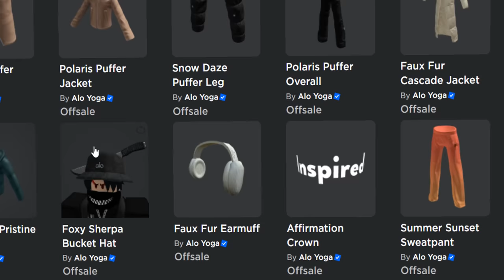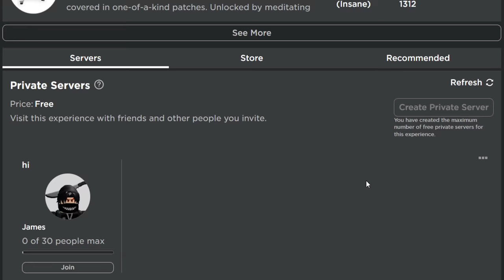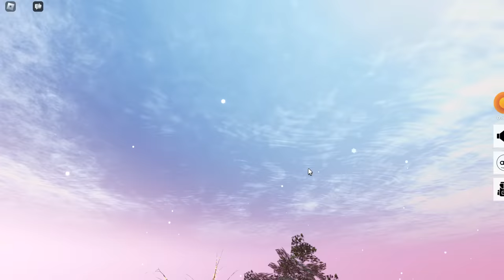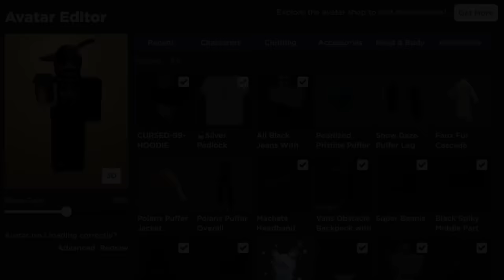FREE ACCESSORIES! HOW TO GET Bucket Hat, Fur Earmuffs & LOTS OF LAYERED CLOTHING! (ROBLOX ALO YOGA)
How to get the Foxy Sherpa Bucket Hat & Faux Fur Earmuffs, plus a load of new layered clothing all for free from the new Alo Yoga winter event!